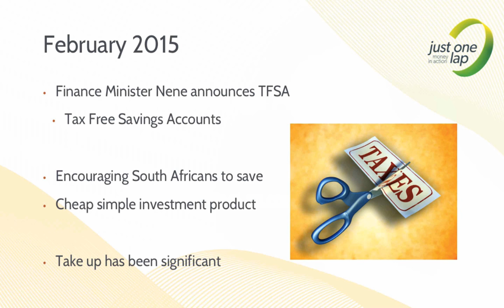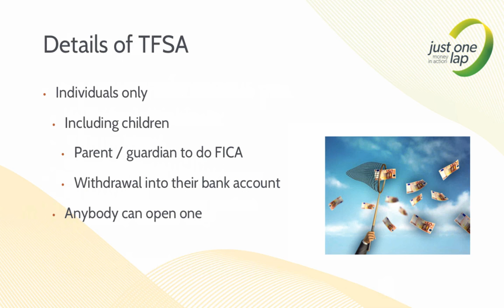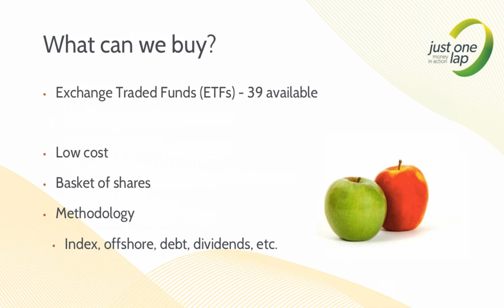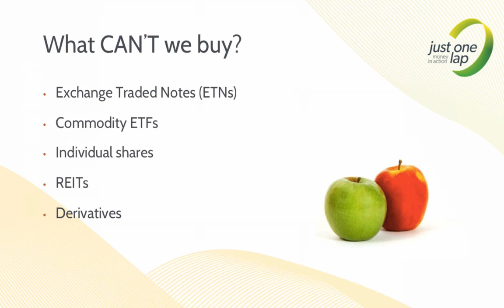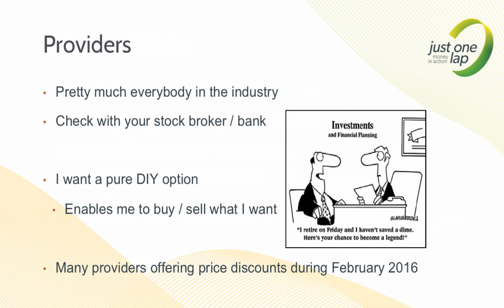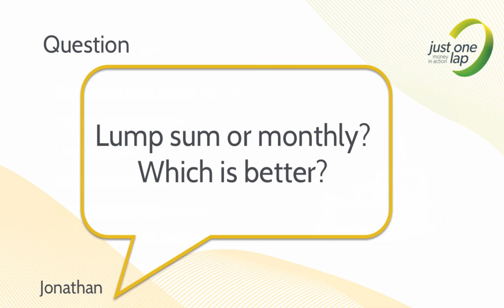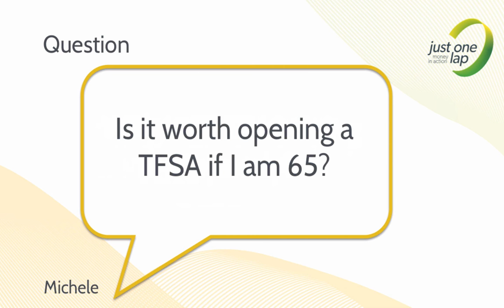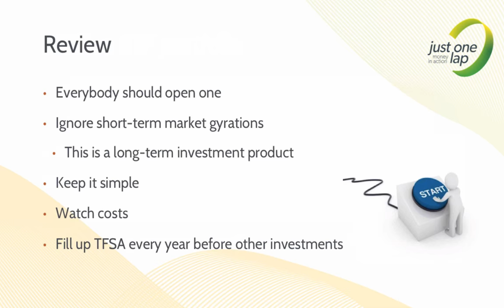JSE Power Hour: Tax Free Savings Account (TFSA) - one year on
Almost one year ago, Tax Free Savings Accounts (TFSA) were introduced by the Finance Minister as a means of encouraging a culture of saving in South Africa. TFSAs are 100% exempt from tax and as such, are a must for every investor’s portfolio.

This month’s Power Hour will focus on the rules around investing in TFSAs. We’ll review how you can get in the TFSA game, what the limits are and whether these are anticipated to change, how TFSAs should fit within an overall investment strategy and what the best TFSA options are.